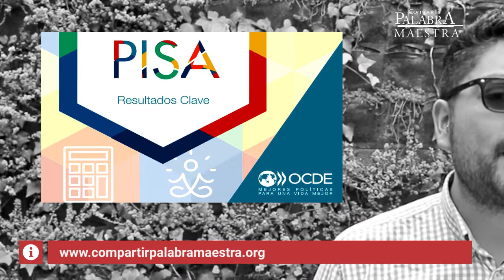A media cara: Colombia entró en la OCDE: ¿Y ahora qué viene para la educación del país?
Andrés Moncada, content manager de la Fundación Compartir, explica los pros y los contras que tiene el ingreso de Colombia a la Organización para la Cooperación y el Desarrollo Económicos, OCDE, en el sector educativo.
Usted, amigo suscriptor, saque sus propias conclusiones.